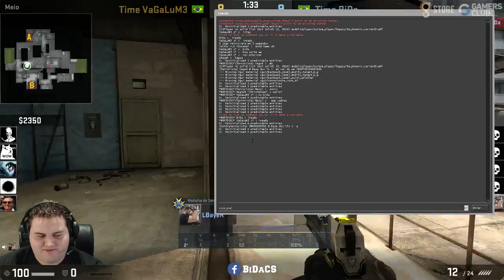BiDa @ GamersClub (#27)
Snap: bernardobida